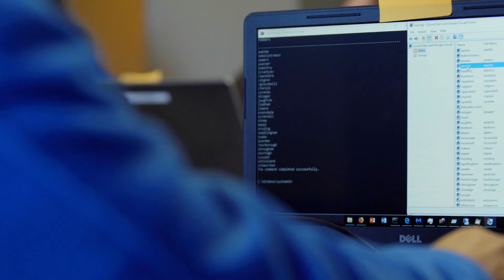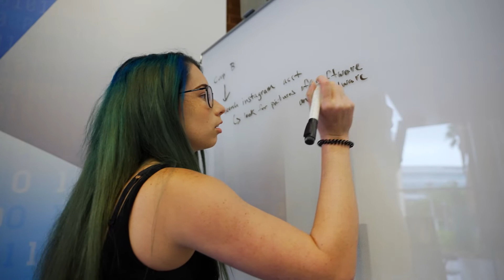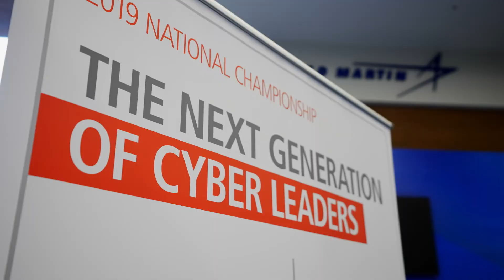A Hub for Cyber Innovation | The College Tour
As cyberdefense takes center stage, UCF researchers and educators are working with industry leaders to help shape — and protect — the future. Explore our latest breakthroughs that support a secured digital environment on this episode of the College Tour on Amazon Prime.